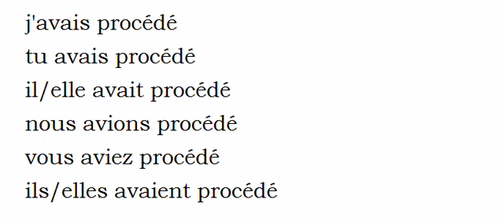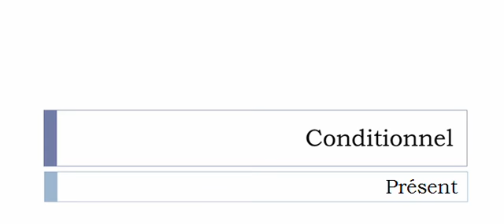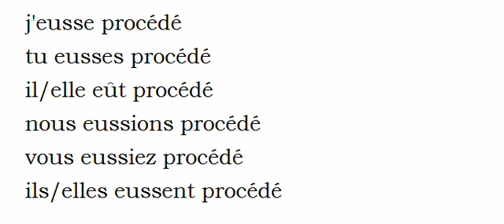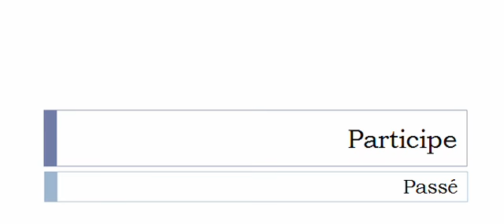Conjugaison visuelle # Verbe = Procéder =